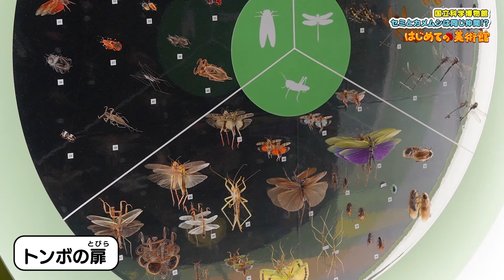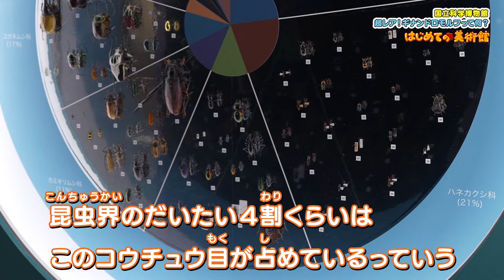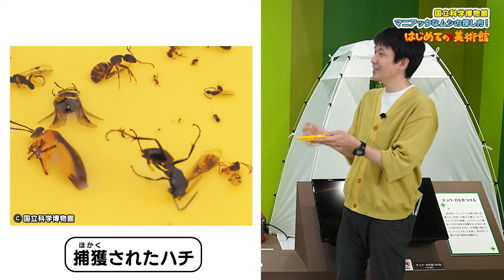【はじめての美術館】３６昆虫 MANIAC 国立科学博物館特別展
放送日：2024年9月8日（日）

はじめての美術館
毎月第2・4 日曜日 あさ8時00分〜8時30分

（内容）仁おじさんと輝星ちゃんが、アートを自由に楽しむ番組！
今回は東京・上野の国立科学博物館で2024年10月14日まで開催の「昆虫 MANIAC」にやってきたよ！その名の通り昆虫の、超マニアックな世界を覗ける展覧会なんだ！案内してくれるのは昆虫が大好き、中でもハチが好きすぎて、世界中のハチをつかまえる「ハチ博士」の先生だ。みんなも一緒にマニアックな世界に突入しよう！